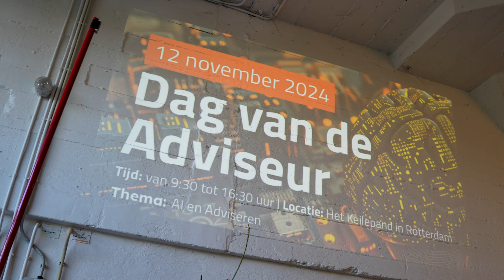Aftermovie Dag van de Adviseur 2024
De Dag van de Adviseur 2024. De derde editie van dit gezamenlijke evenement met Develhub. We kwamen samen in de kunstzinnige ruimte van het Keile Collectief in Rotterdam, de perfecte plek om verder in te gaan op het thema AI en Adviseren.